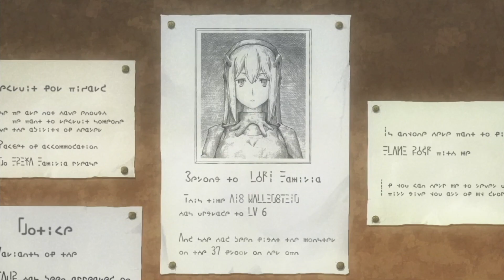Bocah Yang Selalu DIHINA Dan DIREMEHKAN, Ternyata Punya Skill Yang OVERPOWER‼️| Alur Cerita Anime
halo semuanya semoga kalian suka alur ceritanya ya...😁😁